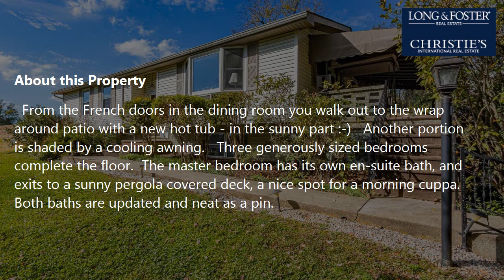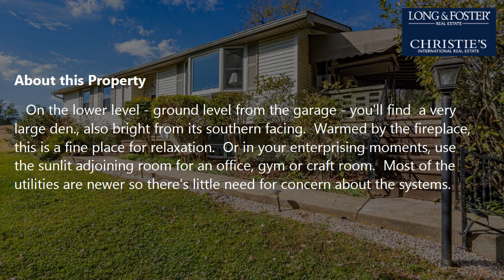Sale: 3 Beds - 2 Baths - 2109 sq ft - Atglen - PA [$329,900] MLS #: PACT2009674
-- SUMMARY:
Real estate for sale - Single Family: 3 Beds - 2 Baths - 2109 sq ft - 203 Liberty St Atglen - PA [List Price: $329,900]
MLS #: PACT2009674

-- DESCRIPTION:
Super raised ranch in Atglen, tucked away off the beaten path, you'll really like this home !  Crisp, clean, and full of natural light; this is a very welcoming place.  First thing you'll note as you pull up is the oversized garage - 3 cars and a workshop.  Then you'll note the gigantic wraparound stone deck that is your private aerie to peer over the world !   The kitchen is updated and spotless and adjoins the dining room where the party usually gathers.  The living room is very large; comfortable and brightly lit from its bay window and southern facing.   The living and dining rooms are open to each other and together form a BIG gathering space.  From the French doors in the dining room you walk out to the wrap around patio with a new hot tub - in the sunny part :-)   Another portion is shaded by a cooling awning.   Three generously sized bedrooms complete the floor.  The master bedroom has its own en-suite bath, and exits to a sunny pergola covered deck, a nice spot for a morning cuppa.  Both baths are updated and neat as a pin.   On the lower level - ground level from the garage - you'll find  a very large den., also bright from its southern facing.  Warmed by the fireplace, this is a fine place for relaxation.  Or in your enterprising moments, use the sunlit adjoining room for an office, gym or craft room.  Most of the utilities are newer so there's little need for concern about the systems.  Water and sewer and both public, unusual for a home with almost an acre of ground.  Have a look, we think you'll like !